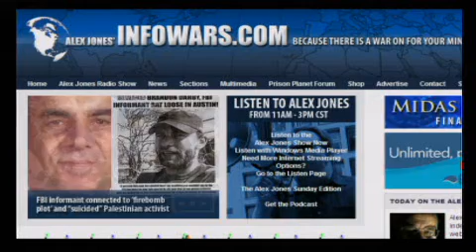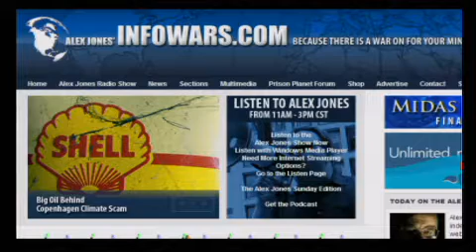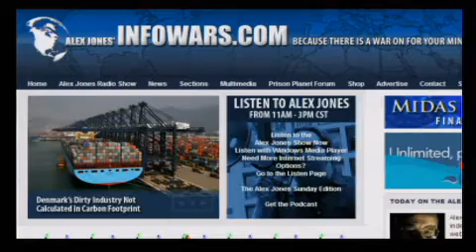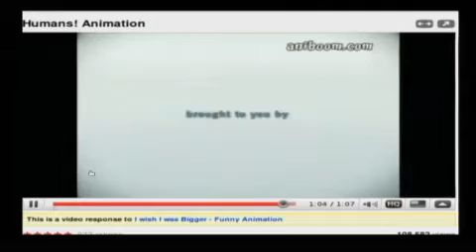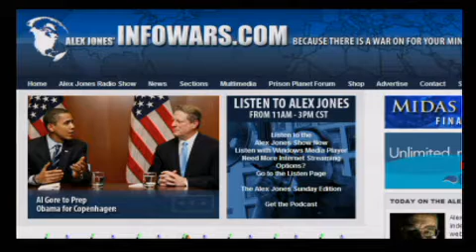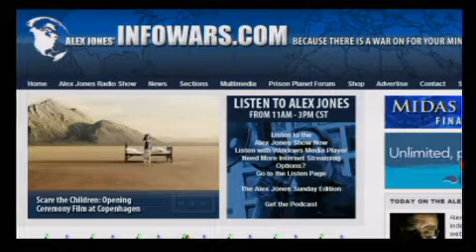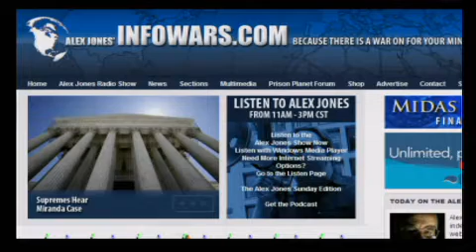The Alex Jones Show L I V E - December 8th 2009 - Part 6 of 23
Alex welcomes back to the show Lord Christopher Monckton, 3rd Viscount Monckton of Brenchley, British politician, business consultant, policy adviser, writer, columnist, inventor and adviser to Margaret Thatcher's policy unit in the 1980s. Monckton is a vociferous critic of the climate scam gang. He reports from the summit. Alex also talks with special guest Jesse Ventura, former Minnesota governor, retired professional wrestler and color commentator, Navy UDT veteran, actor, and former radio and television talk show host.